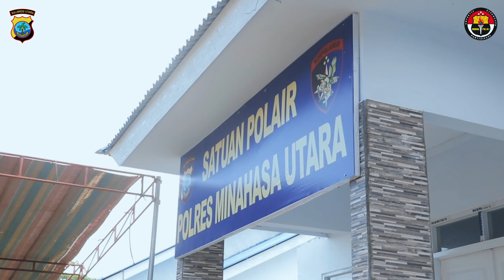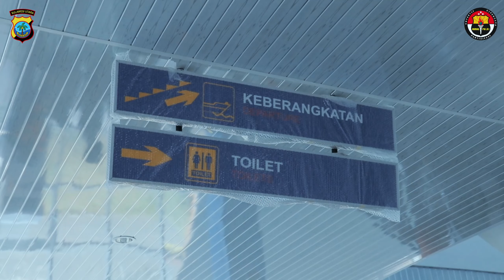Pengukuhan dan Peresmian Kantor Satuan Kepolisian Perairan Polres Minahasa Utara.